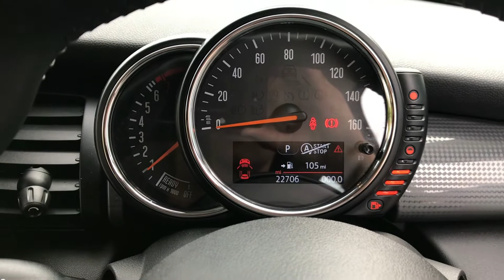Mini Cooper 1.5 Auto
TML CARS ARE DELIGHTED TO PRESENT THIS 2015 MINI 1.5 COOPER AUTO 3dr / GOOD SPEC COOPER in the BEST CLASSIC COLOUR DEEP BLUE with SOUGHT AFTER 1.5 PETROL ENGINE and AUTOMATIC GEARBOX with £20 ROAD TAX / ADDITIONAL PEPPER PACK, PARK SENSORS REAR, HEATED SCREEN, TAILORED CARPET MATS / COMES with FULL SERVICE HISTORY, LONG OCTOBER 2021 MOT, 2 KEYS and ONLY TWO OWNERS. Key features Storage Compartment Pack, Excitement Pack, Rain Sensing Windscreen Wipers, Dusk Sensing Automatic Headlights, Dual Zone Automatic Air Conditioning, Visual Boost Radio, Rear Radar Type Parking Sensors, 16 Inch Loop spoke Alloy Wheels, Finished In Deep Blue Metallic Paint - Mp3 iPhone iPod USB & Aux Music Ports, Automatic Smart Key, Bluetooth Wireless SmartPhone Connectivity, DAB Digital Radio For A Myriad Of Stations To Suit Your Mood, Day Running Lights, Front Fog Lights, Tinted Glass, Engine Start/Stop Fuel Saving Technology, Electric Hill Holder, Cornering Brake Control, Regenerative Brakes, Stability Control System, Electronic Brake Distribution, Hydraulic Emergency Brake Assist, Isofix, Flat Tyre Indicator, CALL NOW 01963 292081. Reserve this car for £100 over the phone. Fully prepared and ready to drive away, subject to MOT status. Find us at Bayford, Wincanton, Somerset. BA9 9NJ. Just off the A303 on the B3081 Bayford Hill road. 10 minutes drive from two local train stations. (Gillingham Dorset and Bruton, we will even pick you up.) We'd be delighted to have your existing vehicle as Part Exchange and can offer very competitive finance packages. We're friendly, easy to deal with and above all have a reputation for customer service that means you will always have peace of mind. Free 3 Months/3,000 miles Warranty Included. All cars professionally valeted and HPI Checked. Delivery possible on any vehicle please call with your requirements. Every effort has been made to ensure the accuracy of the information above. However, errors may occur. Check with a salesperson about items which may affect your decision to purchase.